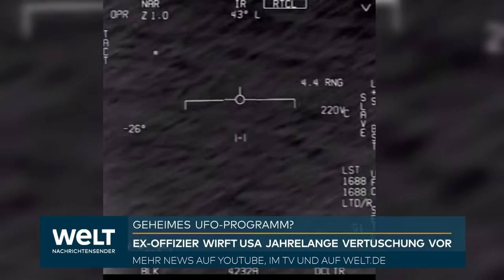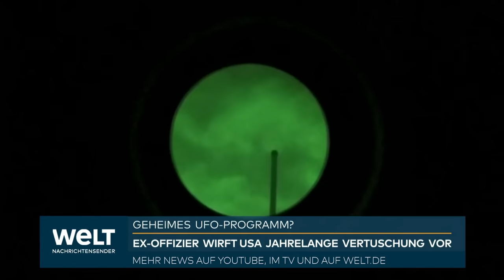UFO-PAUKENSCHLAG IN DEN USA: "Ja, die Regierung weiß davon!" Jetzt packen drei Insider aus!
Ein pensionierter Geheimdienstoffizier der US-Luftwaffe hat der Regierung in Washington vorgeworfen, seit Jahrzehnten geheime Programme zu unbekannten Flugobjekten betrieben und vor der Öffentlichkeit verheimlicht zu haben. David Grusch sagte am Mittwoch vor Abgeordneten eines Unterausschusses im Repräsentantenhaus, er sei 2019 gebeten worden, alle geheimen Programme zu ermitteln, die in den Aufgabenbereich einer Task Force zu sogenannten unidentifizierten Luftphänomenen (UAPs) fielen. Dabei sei er auf ein Programm gestoßen, in dessen Zuge über Jahrzehnte unbekannte Flugobjekte sichergestellt und nachgebaut worden seien.

Es muss dabei nicht zwangsläufig um außerirdische Flugobjekte gehen. Solche UAPs - eine Bezeichnung, die die US-Regierung anstatt Ufos nützt - könnten auch von Feinden der USA stammen, mutmaßen Politiker beider großen Parteien. Deshalb hatte das Pentagon sich zuletzt auch vermehrt um die Erforschung solcher Phänomene bemüht.

Allerdings gab sich Grusch überzeugt, dass auch Ufos im klassischen Sinne Teil des Programms gewesen sein könnten. Auf die Frage, ob die US-Regierung Hinweise auf außerirdisches Leben habe, sagte der pensionierte Major, die USA wüssten vermutlich seit den 1930er Jahren über «nicht-menschliche» Aktivitäten Bescheid.

Das Pentagon wies die Vorwürfe einer solchen Vertuschung zurück. Sprecherin Sue Gough teilte mit, es gebe keine belegbaren Informationen über Programme, bei denen es um den Besitz oder Nachbau außerirdischer Materialien gehe, weder früher noch derzeit.